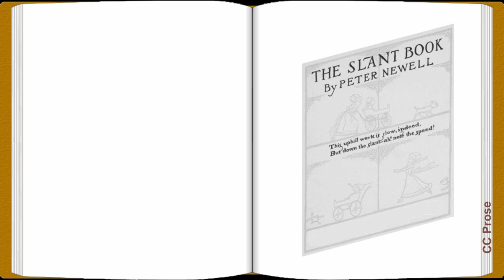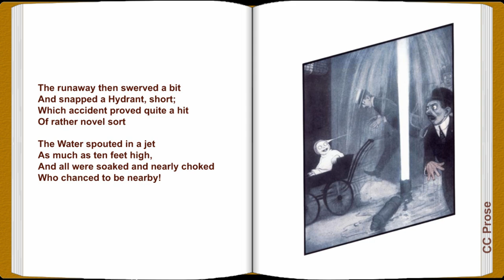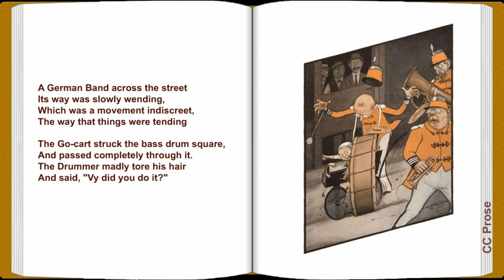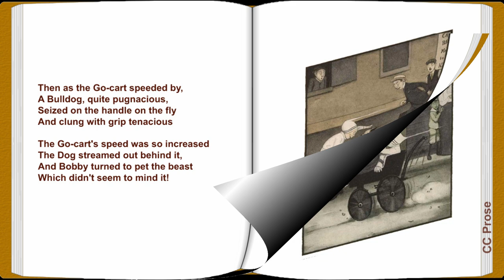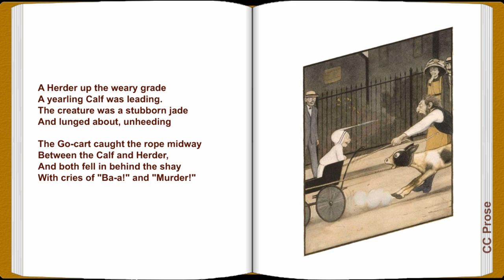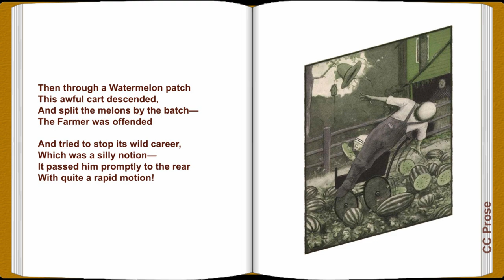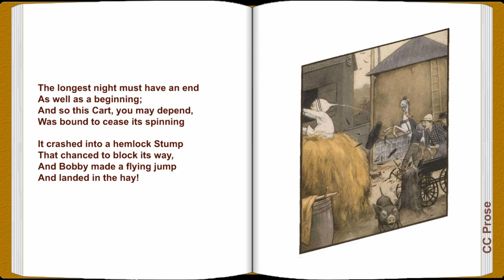The Slant Book by Peter Newell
Children's Classic Literature VideoBook with synchronized text, interactive transcript, and closed captions in multiple languages. Audio courtesy of Librivox. Read by Phil Chenevert.